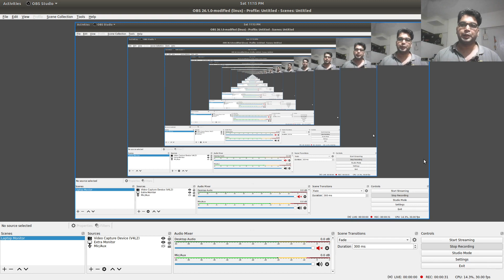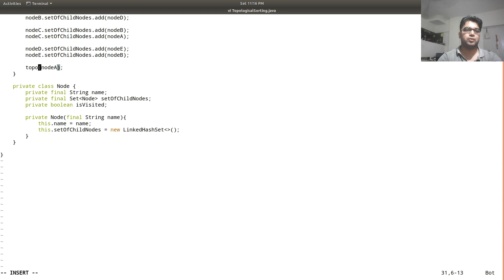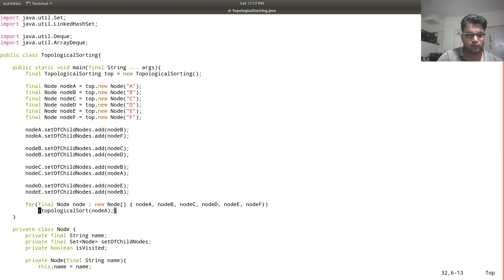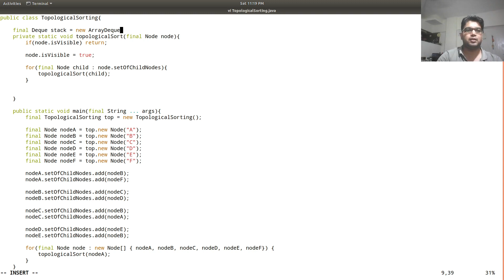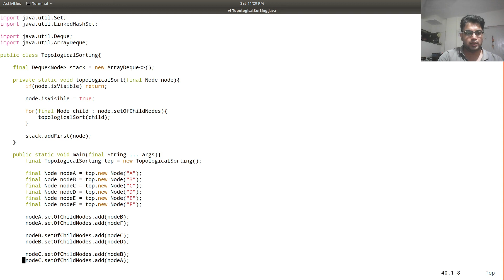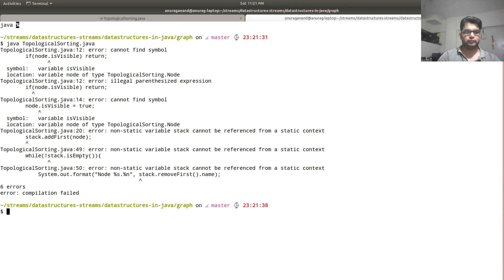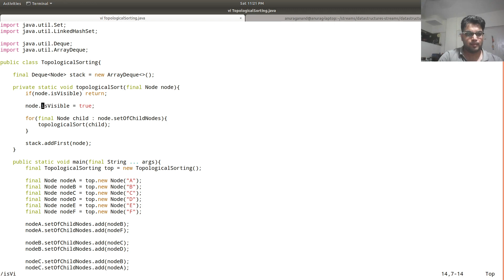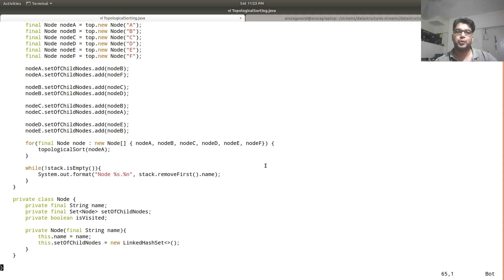Java Data structure Graph : Topological Sorting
In this video, I write code to print topological sort of a graph.